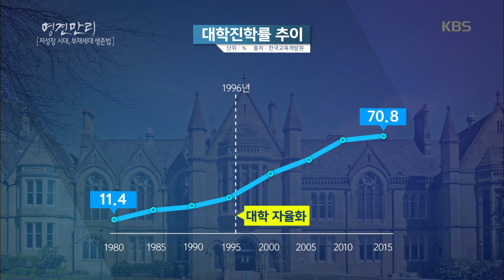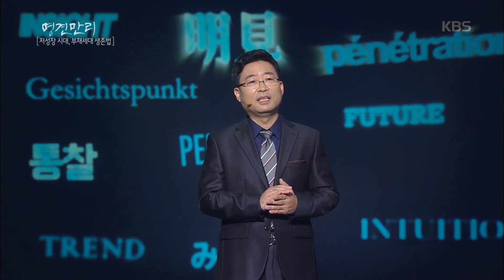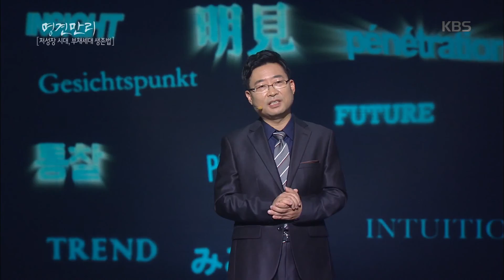명견만리 - 줄어드는 일자리, 벗어날 수 없는 청년 빚의 굴레.20170224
줄어드는 일자리, 벗어날 수 없는 청년 빚의 굴레.
KBS1 TV 명견만리｜매주 금요일 오후 10시에 방송됩니다.